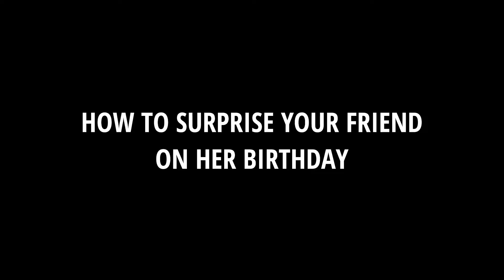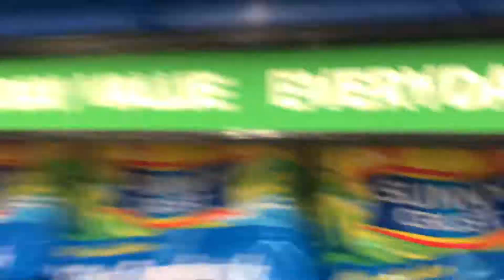How to surprise your friend on their birthday | Shimee Araguas | Vlog 10